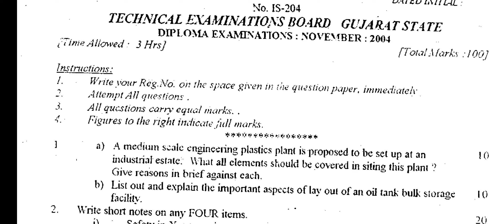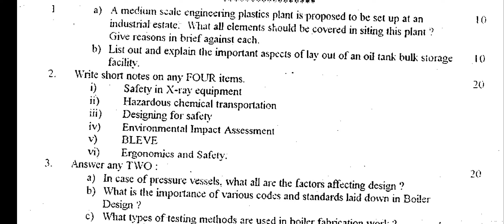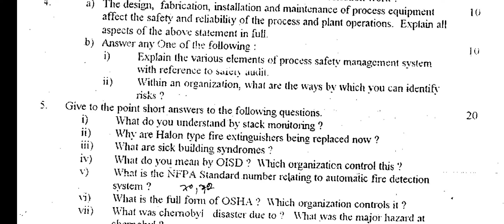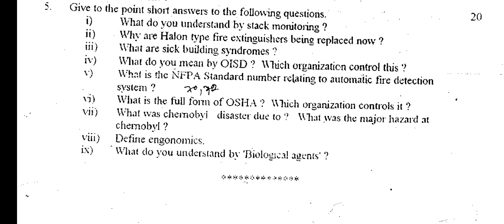PDIS 204 Advance Safety Management and Engineering Techniques Question Paper November 2004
PDIS 204 Advance Safety Management and Engineering Techniques Question Paper November 2004 | PDIS QUESTION PAPER

PDIS – TECHNICAL EDUCATION BOARD QUESTION PAPER LINK AS PER BELOW